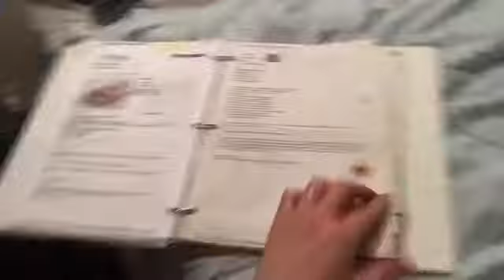Meal planning tips and tricks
As a homeschool mom of four, it’s important for me to meal plan, to stay on budget and to keep our schedule and time useful and less stressful.

In this video, I share my top tips on meal planning for my family